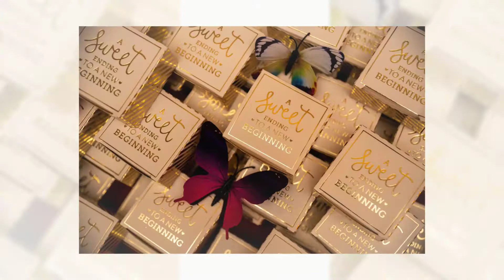Stephanie & John Wedding